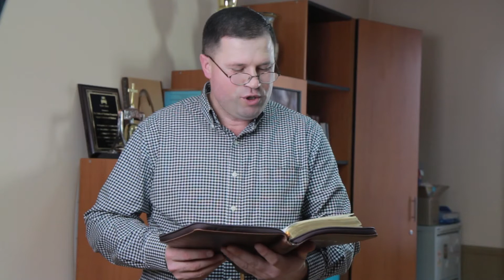Ион Мирон. Так говорит Библия